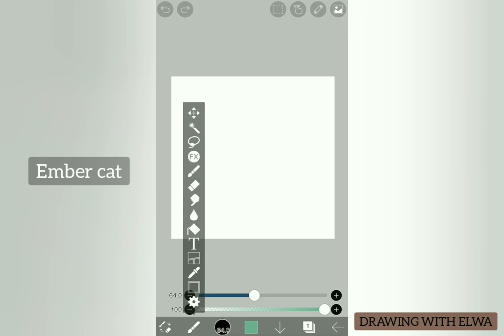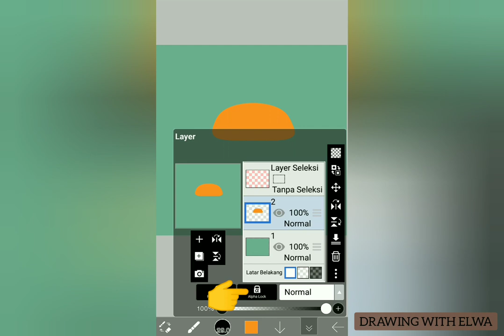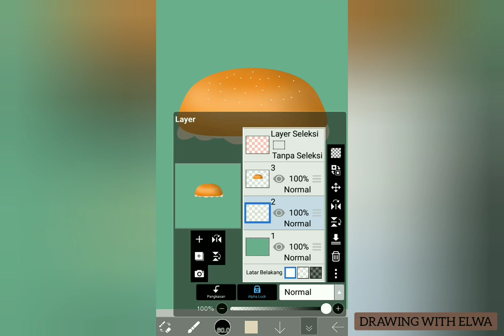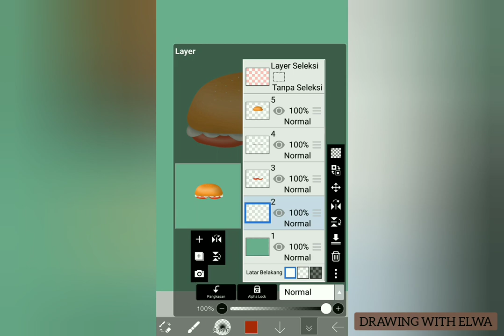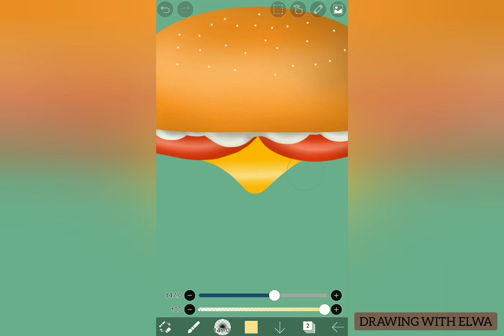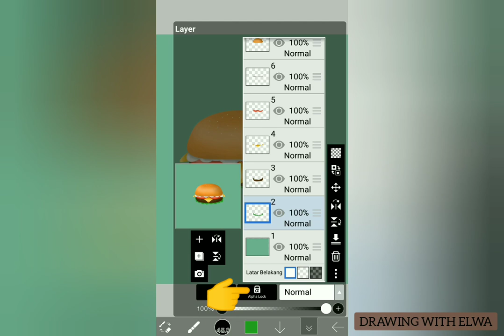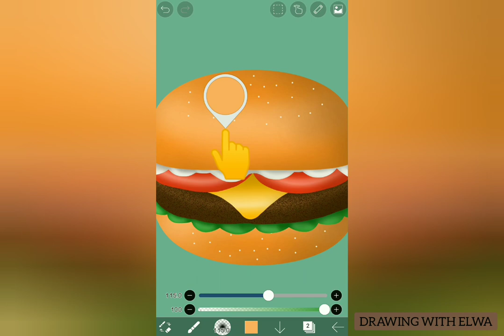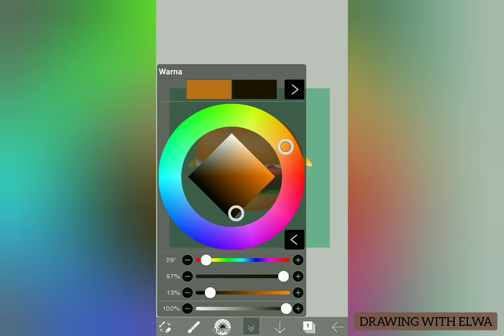Cara Menggambar Burger Di Ibis Paint X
Menggambar makanan burger
Ibis paint x
Tutorial menggambar burger
Tutorial ibis paint x
Menggambar makanan burger
Cara Menggambar burger
Cara menggambar di aplikasi ibis paint x
Menggambar di ibis paint x
Bagi kalian yang ingin karyanya tampil di video saya yang selanjutnya. Silahkan buat karya rework gambar dari video-video saya yang sebelumnya sesuai dengan kreativitas kalian, lalu post dan tag instagram Drawing With Elwa.

Hobi menggambar, membuat desain, logo, ilustrasi, wallpaper, skecth, komik dan karya visual lainnya? Sekarang kalian bisa menggunakan hp / handphone /smartphone tanpa perlu harus membeli perangkat mahal seperti pc atau drawing tablet. Kalian bisa menggunakan aplikasi menggambar yang ada di playstore atau appstore. Salah satu aplikasi yang paling mudah digunakan dan fiturnya lengkap serta gratis adalah aplikasi Ibis Paint X.
Aplikasi: Ibis Paint X
Device: Asus Zenfone Max Pro M1
Screen Recorder: Az Screen Recorder
Video edit: Youcut